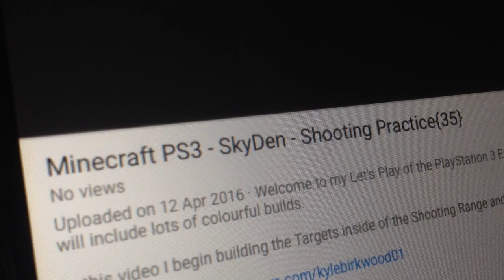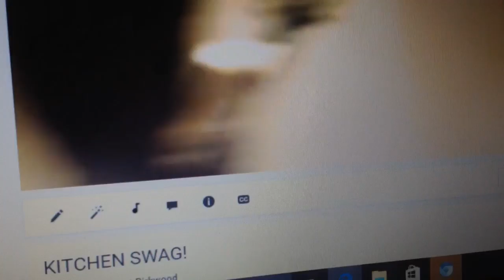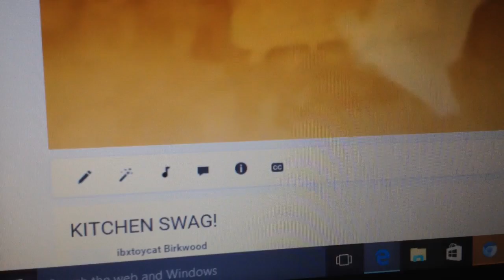MY NEW TV IS AMAZING!